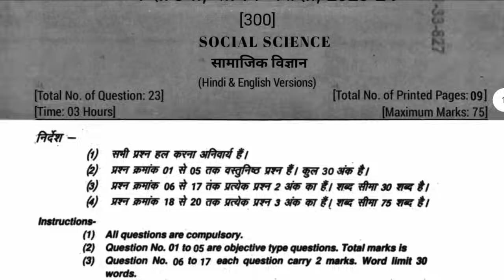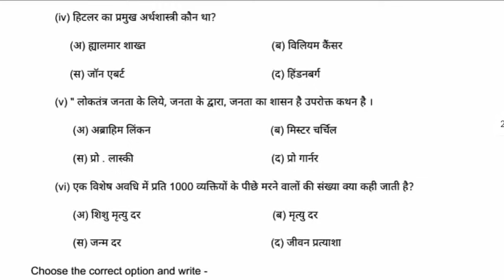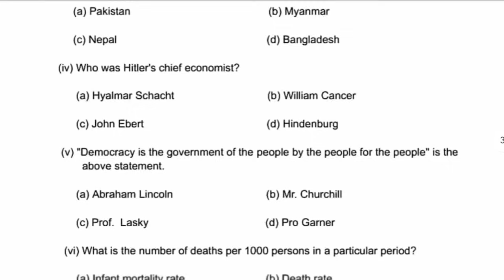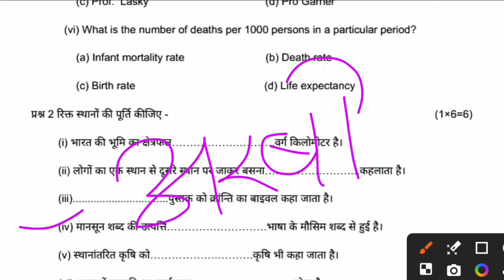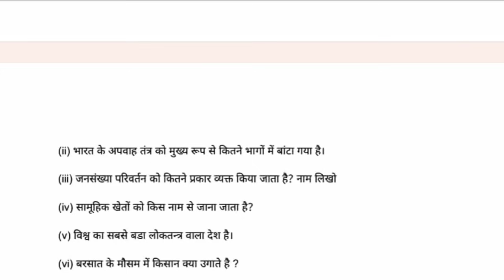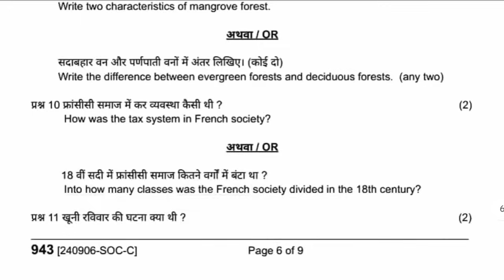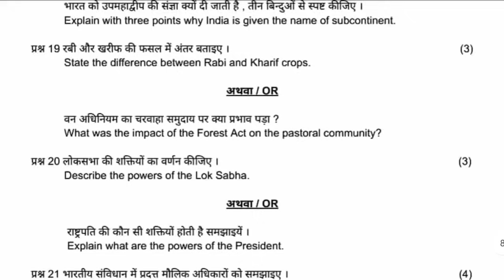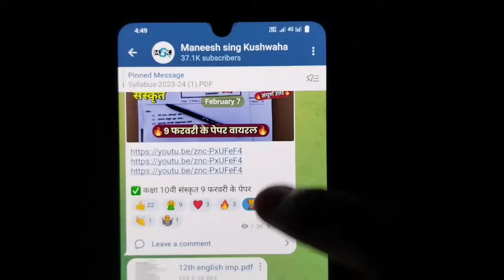🔥class 9th social science varshik pariksha paper 2024 ||😍9वी का सामाजिक विज्ञान का वार्षिक पेपर 2024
🔥class 9th social science varshik pariksha paper 2024 ||😍9वी का सामाजिक विज्ञान का वार्षिक पेपर 2024?@maneeshsingkushwaha